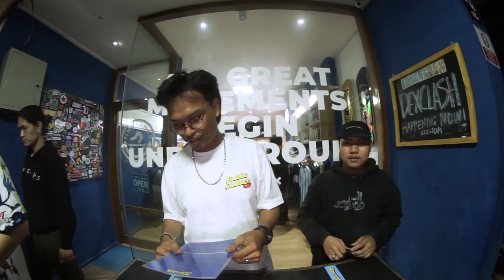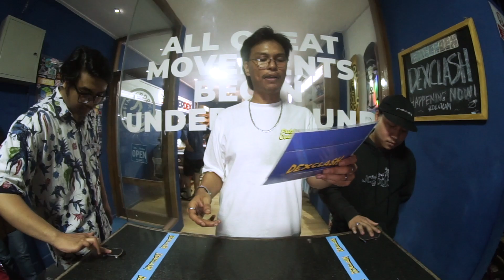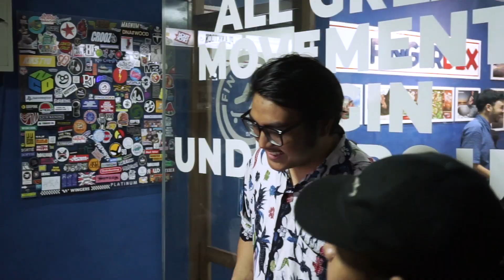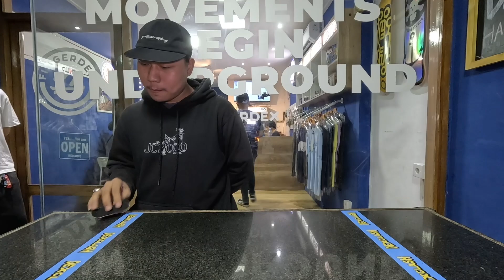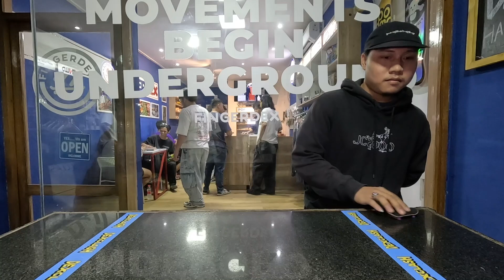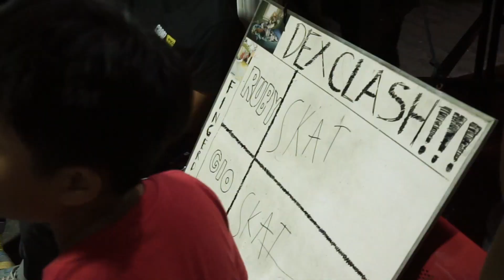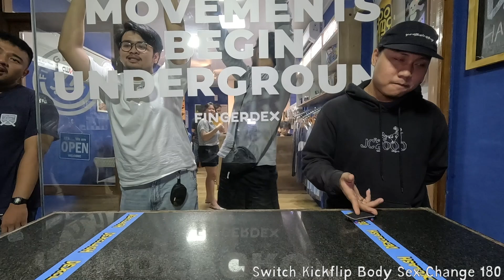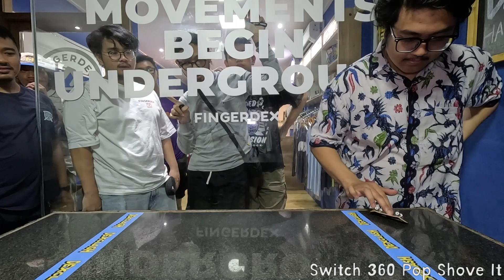DEXCLASH OPEN : QUARTER FINAL – Rubi VS Gio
DEXCLASH – Fingerboard Flatground Showdown

OPEN Category Match
Prizes:
#1 – Rp.1.500.000,-
#2 – Rp.1.000.000,-
#3 – Rp.500.000,-

DEXCLASH is presented by FINGERDEX – Indonesia’s Coolest Fingerboard Store